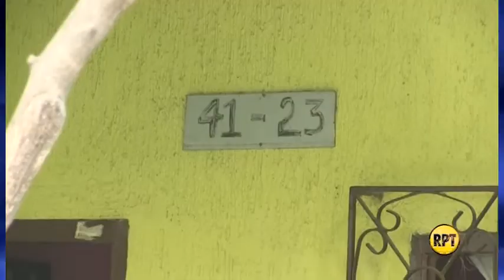Policía vallenato murió accidentalmente en Santa Marta